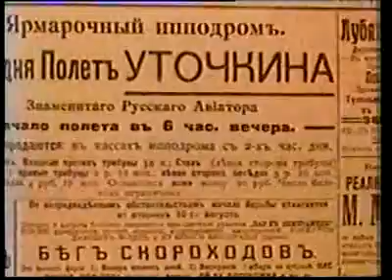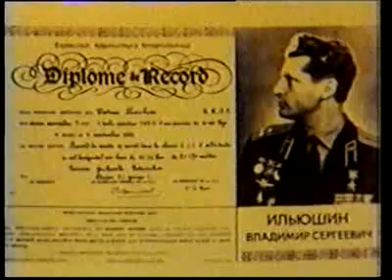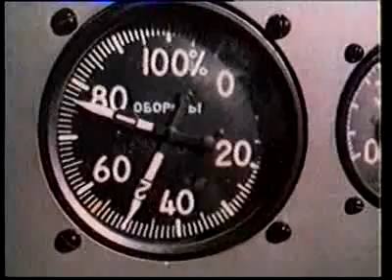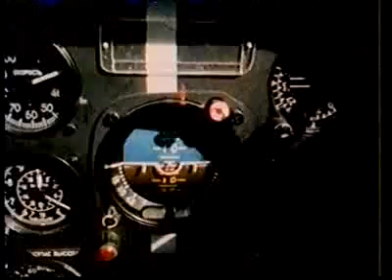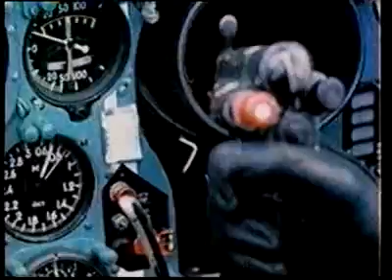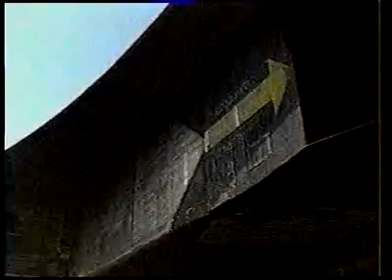Служу Советскому Союзу (ЦТ,1987 г.)